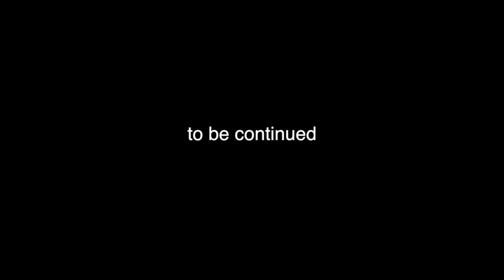Trip Uruguay - 7th Day